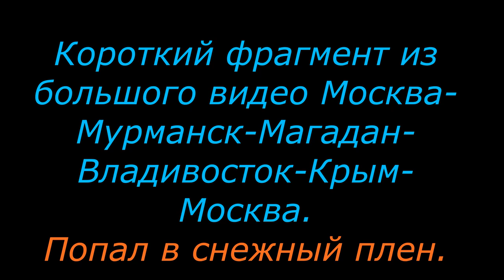Снежный плен Байкал Трасса Р 258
Снегопад на Байкале.Дороги России! Видео о трассах России, инфраструктуре, состоянии дорожного полотна, мошенниках на трассах. Предназначено для автотуристов и автопутешественников.